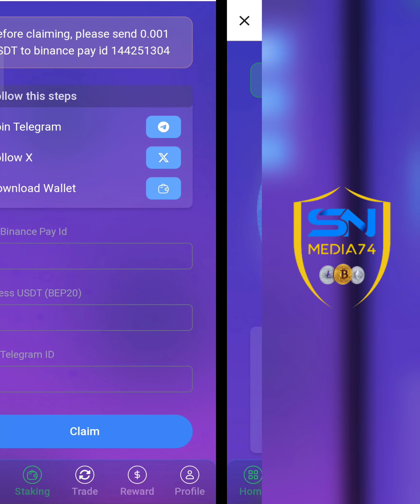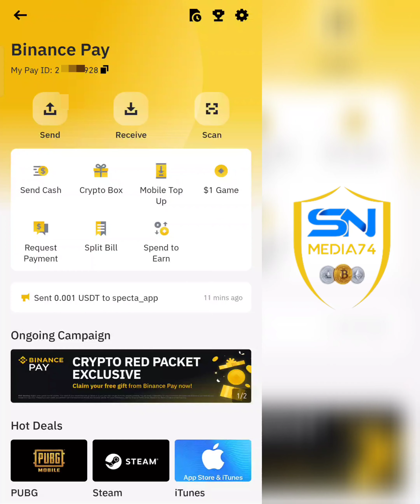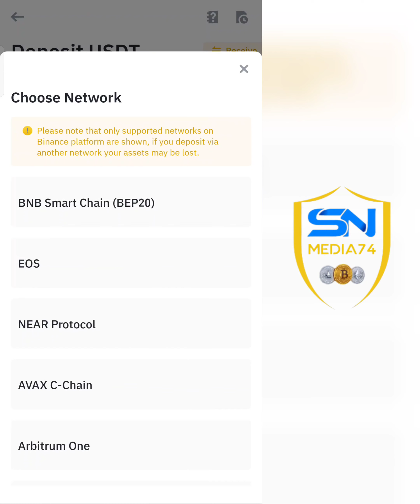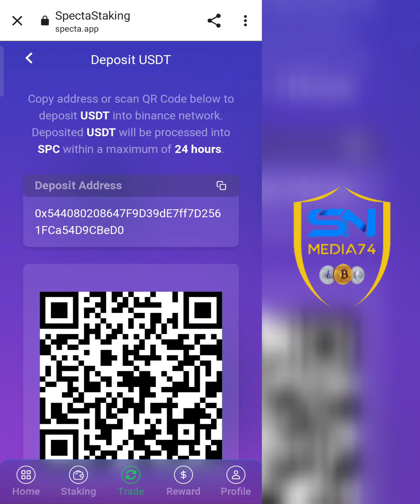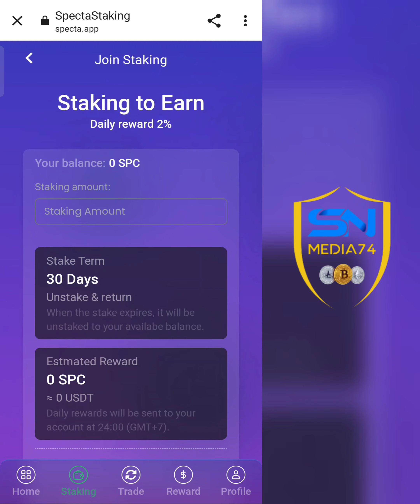Spectastaking | Free Usdt | Instant withdraw | ഫ്രീ ആയി stake ചെയ്ത് usdt നേടാം | Cryptocurrency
free paytm cash malayalam
crypto malayalam
crypto airdrop
crypto malayalam
doge coin
shiba inu
lite coin